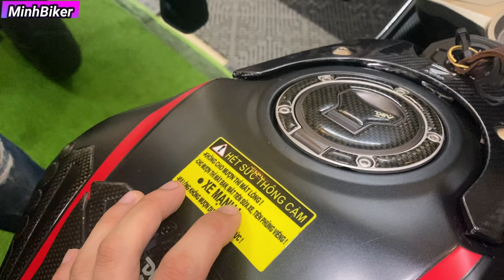Mưa là nỗi ám ảnh của anh em moto | MinhBiker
địa chỉ số nhà 25 lô C đường số 36 phường 10 quận 6